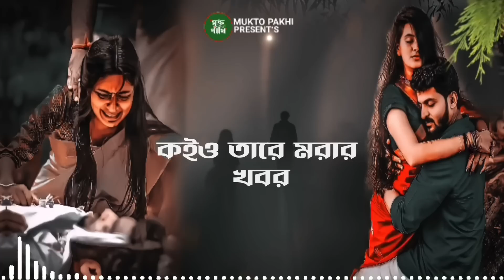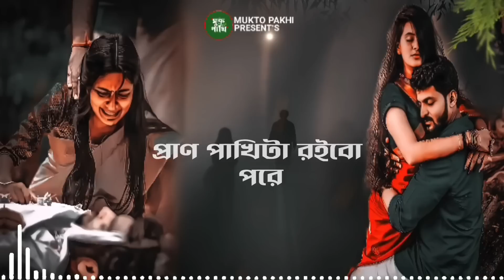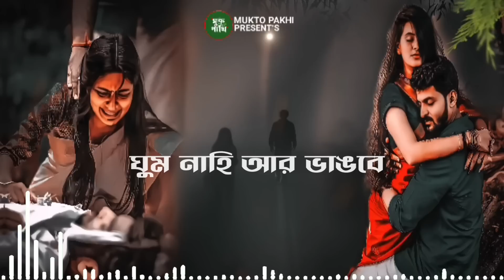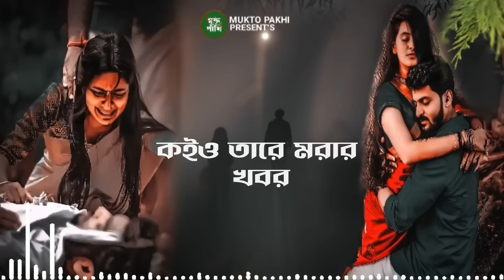আমি যেদিন যাব মরে😭💔Ami Jedin Jabo More | Jahid Hasan | 2023 Sad Song Bengali | MUKTO PAKHI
Song: Ami Jedin Jabo More
Singer: Jahid Hasan
Lyrics: Sohel Rana
Tune: Jahid Hasan
Label: MUKTO PAKHI

Ami Jedin Jabo More
আমি যেদিন যাব মরে ২০২৩
Ami Jedin Jabo More 2023
Jahid Hasan
2023 Sad Song Bengali
MUKTO PAKHI
২০২৩ নতুন কষ্টের গান
MUKTO PAKHI
নতুন গান বাংলা
পৃথিবীর সেরা কষ্টের গান ২০২৩
বুক ফাটা কষ্টের গান ২০২৩
অনেক কষ্টের গান ২০২৩
খুব কষ্টের গান ২০২৩
বাংলা সেরা কষ্টের গান ২০২৩
হৃদয় জুড়ানো কষ্টের গান ২০২৩
অন্তর ফাটা কষ্টের গান ২০২৩
মন ভাঙা কষ্টের গান ২০২৩
বিরহের কষ্টের গান ২০২৩
মুক্ত পাখি
R KotoKal Shoibo Jala 2023
KotoKal Shoibo Jala 2023
Shoibol Jala Miraj Khan 2023
Koster gan Kolijar pakhi re 3
Bukfata Koster Gan kolijar Pakhi
Pakhi Sad Song 2023
Pakhi re Kolijar 3
Pakhi re  Koster Gan
Re Pakhi Kolijar
Kolijar Pakhi 3
New Bengali Music Video 2023
New Sad Song 2023
2023 Bengali gan
2023 sad song bangla
 MUKTO PAKHI
 Bengali Music 2023
2023 Koster gan

This content is Copyright to Music and Video MUKTO PAKHI. Legal action will be taken against those who violate the copyright of the following material presented!

Thanks.
                                       Khabir
                        Chairman Of MUKTO PAKHI

                  * M U K T O P A K H I *